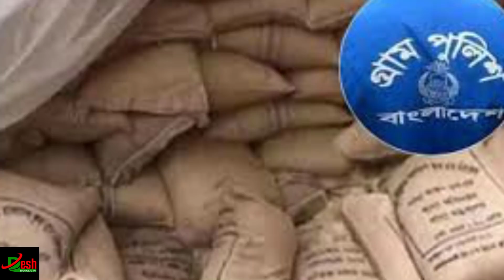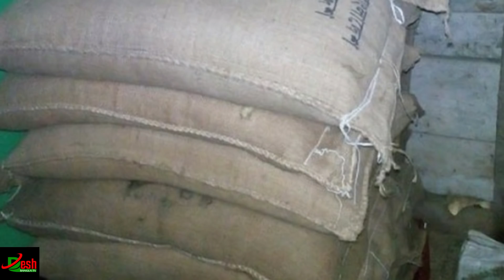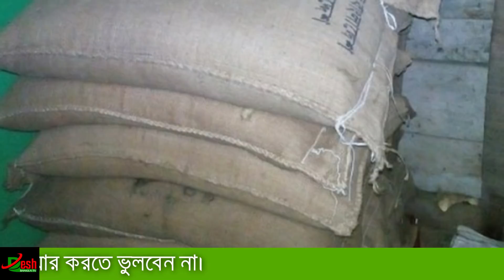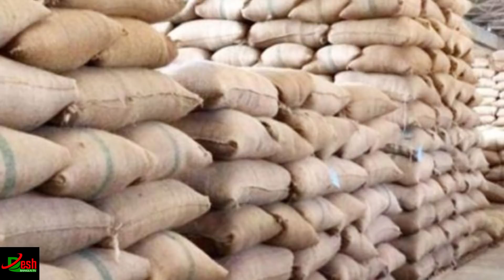১২০০ বস্তা চাউল সহ যুবলীগ নেতা আটক | এদিকে সারাদেশে চাল চুরির অভিযোগে বহিস্কার কতজন ইউপি চেয়ারম্যান?